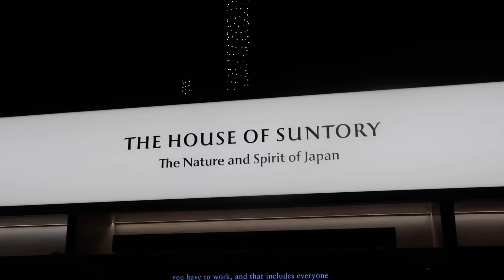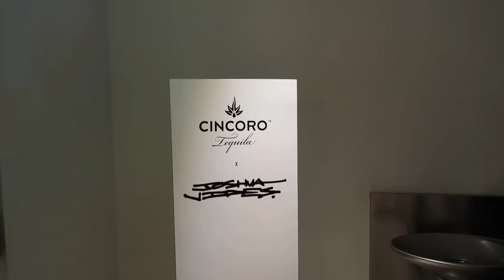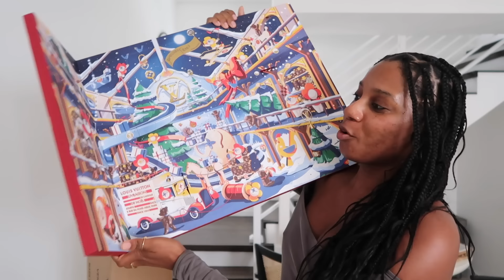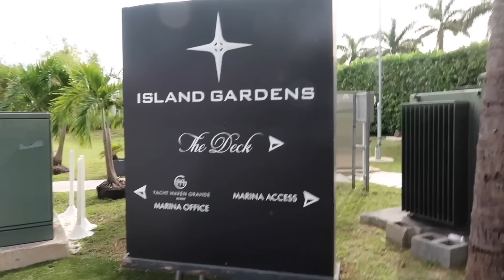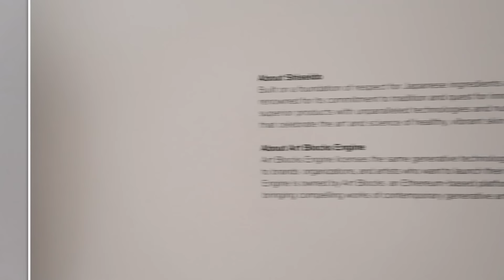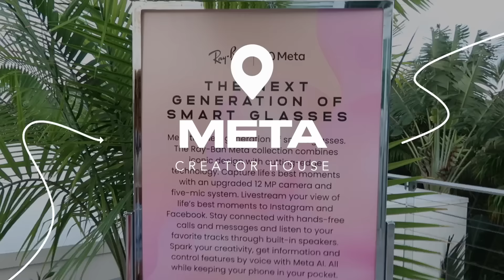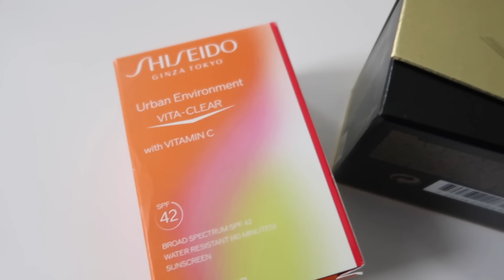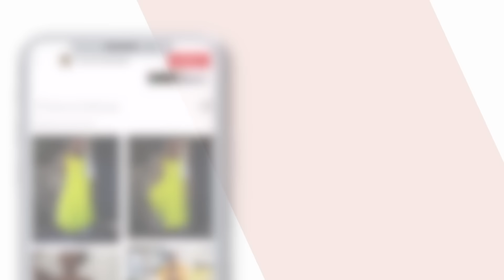❤︎ LIFE IN MIAMI WEEKLY VLOG! ART BASEL, GOT MY CHRISTMAS TREE & HAIR UPDATE ❤︎ MONROE STEELE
Back with the first Art Basel in Miami Vlog! I'm taking you to events with Shiseido, Meta and Hublot as well as putting up my Christmas tree and getting my braids updated.

OUTFIT 2 FOR SLS Hotel + Miami Edition Hotel Events
Michael Kors Bodysuit, Belt and Skirt SOLD OUT get similar
Hoop Mobb x Monroe Steele Paradise Earrings (available to purchase on December 12th)

Nobu Hotel
Zaytinya Restaurant at The Ritz Carlton South Beach
SLS South Beach
Miami Edition Hotel
Faena Forum
Casadonna Restaurant
Queen Restaurant